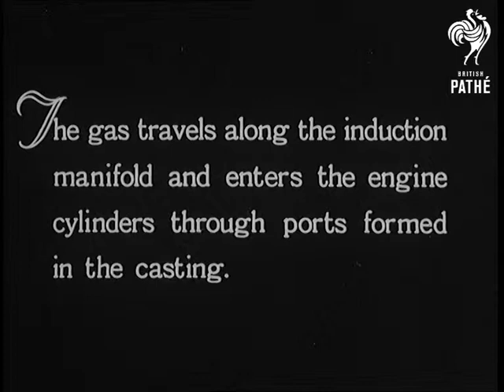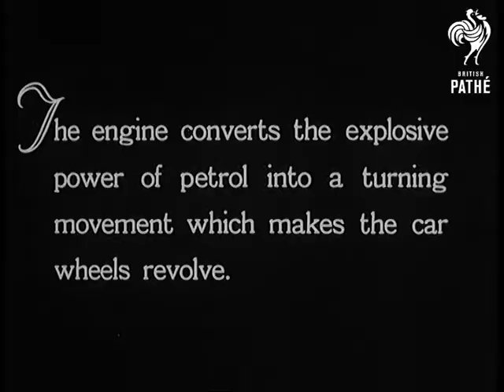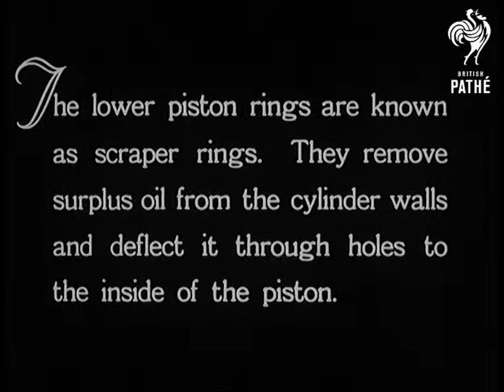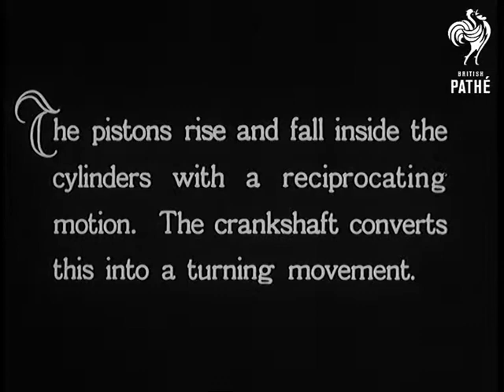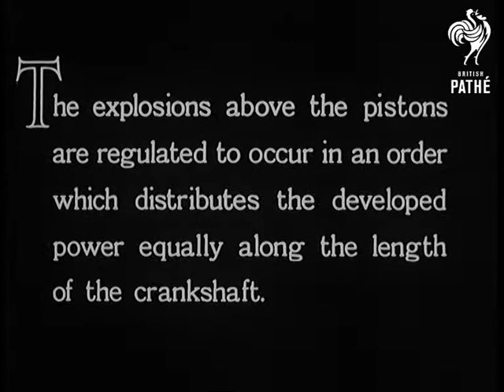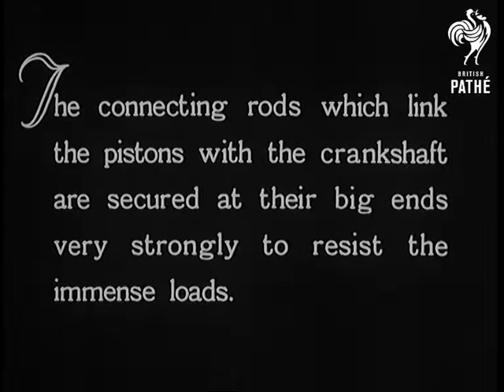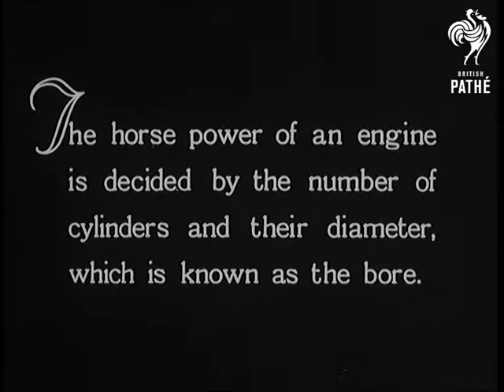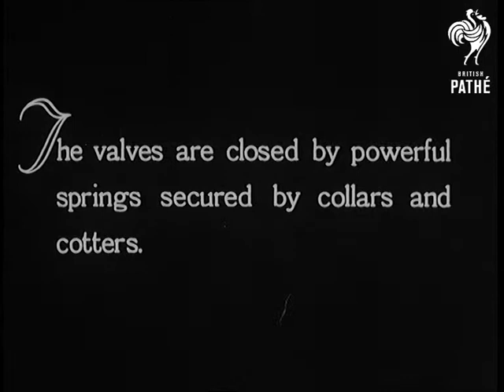The Romance Of The Motorcar AKA The Motorcar And Its Mechanism Reel 2 (1935)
c. 1935

Reel 2.  C/U of the engine of a car.   Intertitles continue to describe the mechanics of the motor car.  A pointed stick shows the trajectory of gas.  L/S of the stripped chassis of the car.  Camera zooms in to the petrol tank and carburettor.  The action of the crankshaft is described in a title.  C/U of the crankshaft, pistons are added to the crankshaft by means of dissolves.  Man approaches the pistons and wiggles the piston on top of one of the con rods.  C/U of his hand as the piston is wiggled.  Gudgeon pins are mentioned. A piston is seen in extreme C/U and is revolved for the camera showing all its sides.  Piston rings are described and pointed out in C/U.  A grubby hand with a broken thumbnail moves the piston rings.  Piston revolves and piston rings are displayed.  Pointed stick shows where the piston rings are located.  Extreme C/U of a piston ring- it is revolved.  C/U of the break in the ring. Crankshaft is turned to show the movement of the pistons.  Model shows the movement of the pistons.  C/U of piston moving.  Numbers on a piece of card show how the pistons move in a certain order.  C/U of a connecting rod being secured to the crankshaft.  Dissolve reveals all six pistons attached to the crankshaft.  Horse power of the engine explained.  C/U of cylinders.  A measuring tool is used to check the size of the bores. Inlet and outlet valves are described.  Model again shows movement of piston.  Graphic animation shows the movement of valves.  C/U of valves, springs, collars and cotters.  C/U of engine and valves.  C/U of the valves in situ.  We then see them move.

Note: see record for neg - shots in different order.
 FILM ID:2905.02